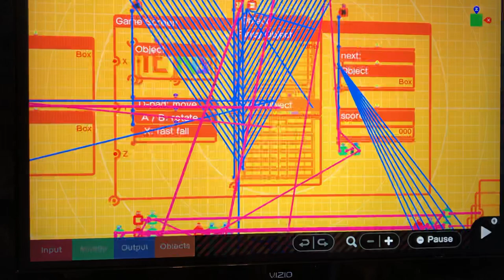Game Builder Garage Games showcase pr1: Tetris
GBG Games showcase
Game ID:
G 000 3KX PJ9

Programmer ID:
P 006 KX4 XT3